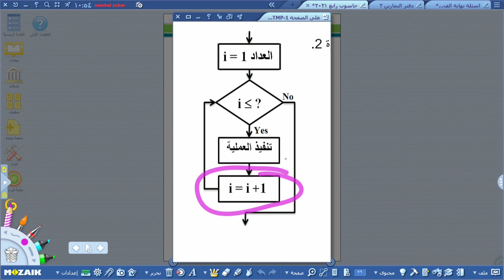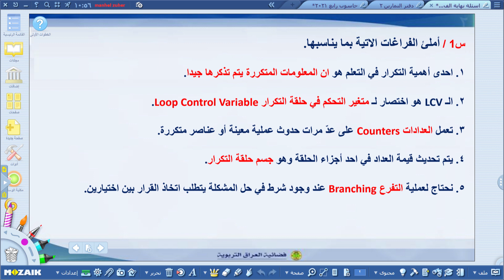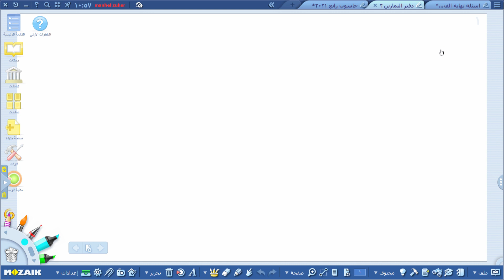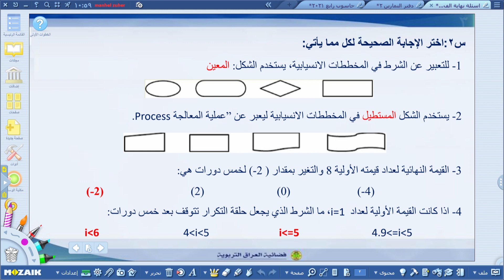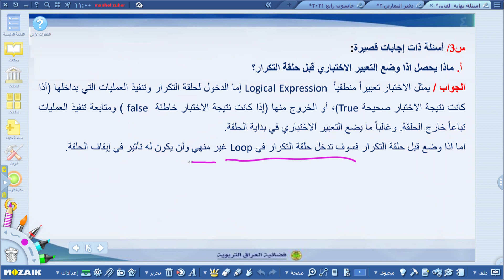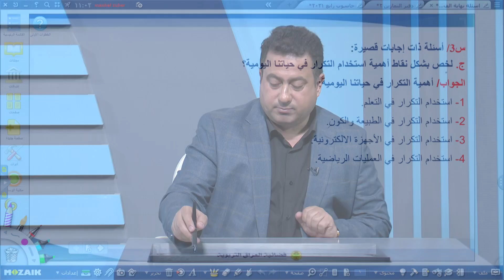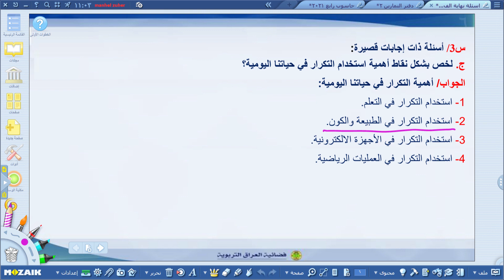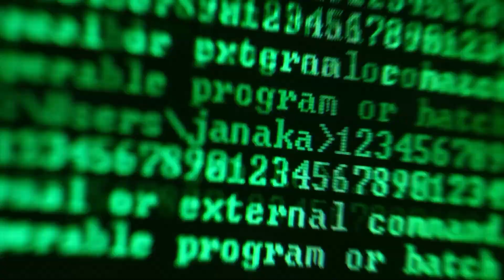الحاسوب - الرابع الاعدادي - الوحدة الثالثة , حل اسئلة الفصل الاول